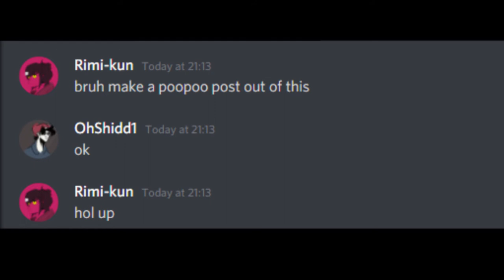tf2 related pooppost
aw heck ye